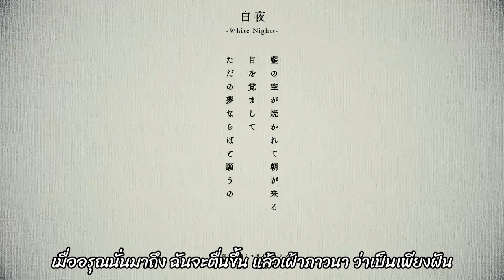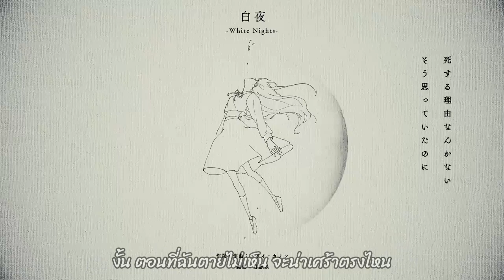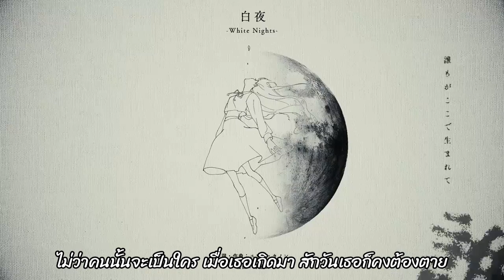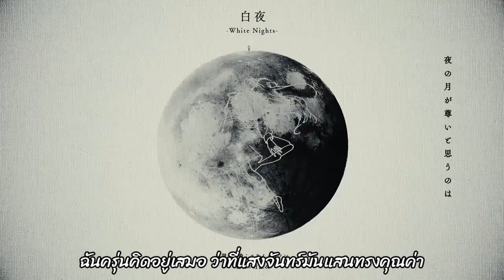[Thai Sub] White nights by Tsukuyomi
ผลงานนี้จัดทำขึ้นเพราะความชอบล้วนๆ ไม่ได้แสวงหาอะไร